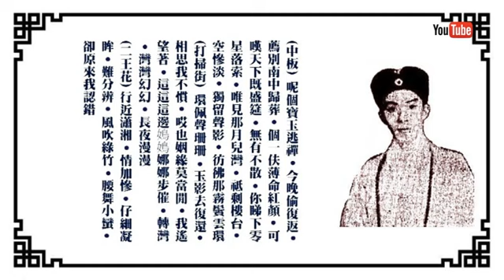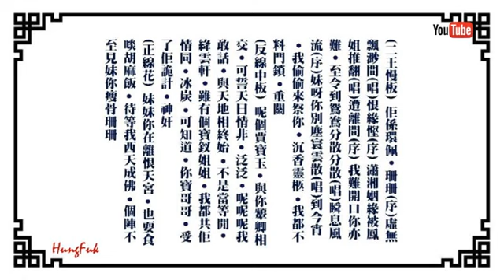情僧偷到瀟湘舘 何非凡